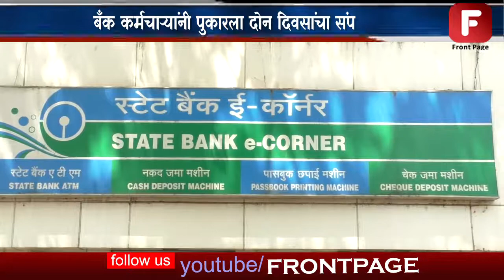बँक कर्मचाऱ्यांनी पुकारला दोन दिवसांचा संप वेतनवाढीची केली मागणी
शंभरातील  बँक कर्मचाऱ्यांनी वेतनवाढीसाठी दोन दिवसांचा संप पुकारलाय. आज बुधवारी दि. 30 मे बँका बंद असून उद्या गुरुवारीही 31 मे रोजी बंका संपावर असणार  आहे.  कामकाजाच्या दिवशी बँकांनी संप पुकारल्याने खातेदारांसमोर मोठी अडचण निर्माण झालीय. तसेच एटीएमवरही या संपाचा परिणाम झाला असून शहरात काही ठिकाणचे एटीएम बंद होते.